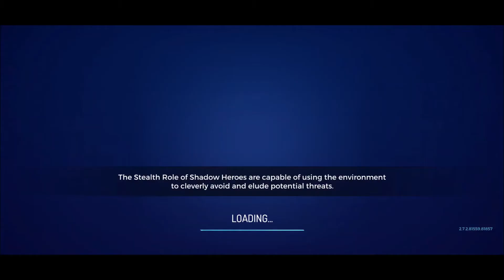Assassin's Creed Rebellion - Daily Objectives